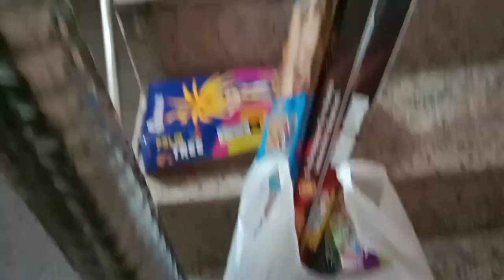Diwali vlog blast hogya